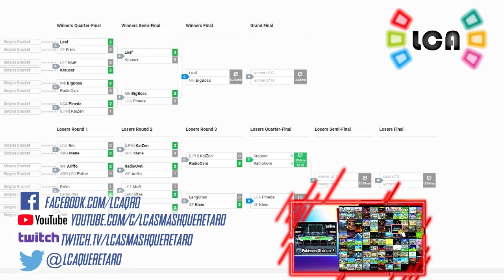LCA Weekly 130 | Singles | Radiovni VS Krauser